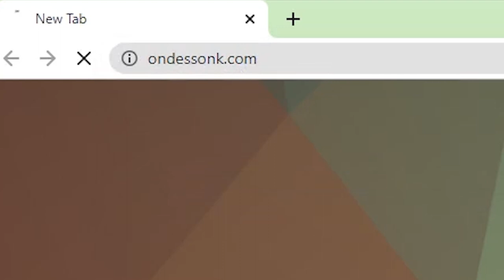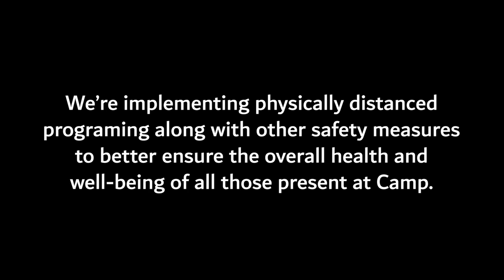2021 Summer Camp Promotional Video